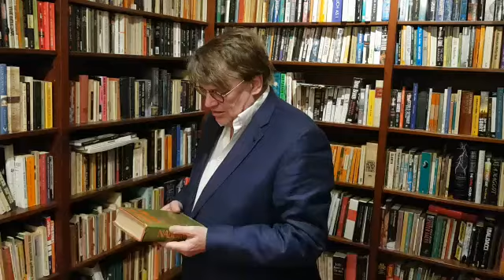Henk vlogt:”Ik kan nog veel van ’t Hoogt leren”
Henk legt uit hoe ´t Hoogt er in slaagt om met 4 ton subsidie zomaar 3,5 miljoen binnen te halen.